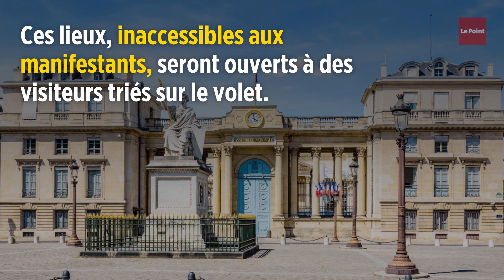Manifs à Paris : « Ultragauche et ultra-jaunes prêts à l'insurrection »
Une note de la direction du Renseignement de la préfecture de police de Paris sonne comme une alerte maximum. La DR-PP met en garde contre les risques d'infiltration de groupes ultras dans les manifestations du samedi 21 septembre. Lors de ce week-end à haut-risque, l'acte 45 des Gilets jaunes rejoint la manifestation sur les retraites. Et d'après la DR-PP, « entre 100 et 200 militants antiétatiques ont pour objectif de créer une situation insurrectionnelle ». « Les ultra-jaunes » (Gilets jaunes radicalisés) auraient prévu de faire dégénérer les manifestations.